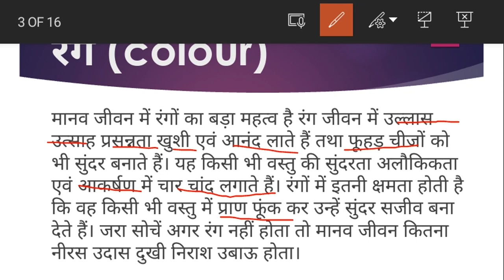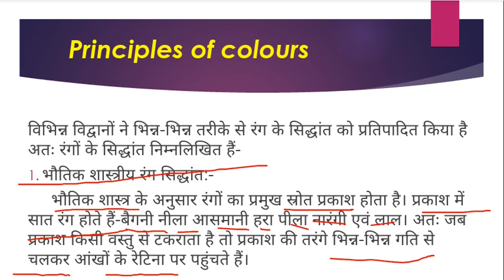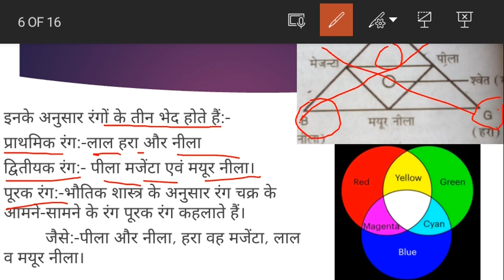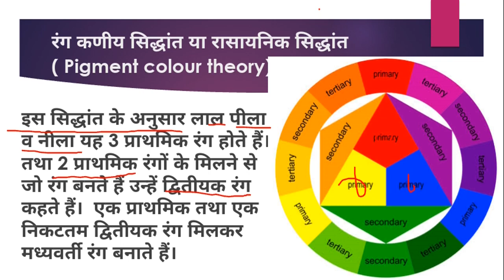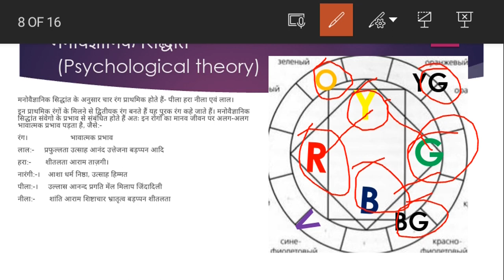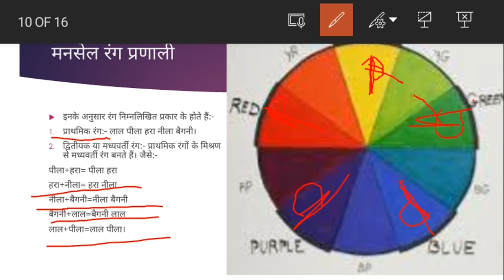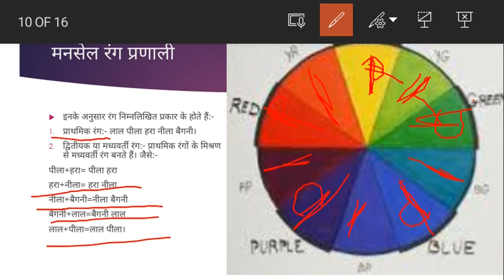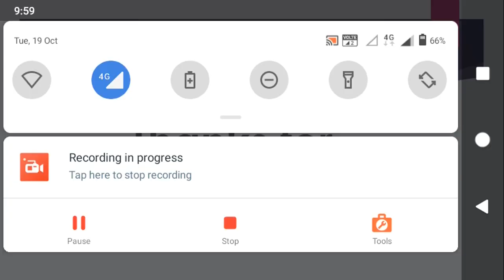रंग सिद्धांत Colour scheme/colour theory|मंसेल रंग प्रणाली।। Home science ll in hindi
Hello viewers!

Today's topic is colour scheme or theory of colours.
And we are going to discuss about above topic an also importance of colours in human life.
And how effects colour the human behaviour.
So
Today's
We will going to clear every doubts about colours theory.
. Thanks!